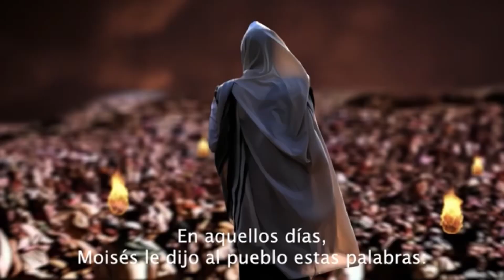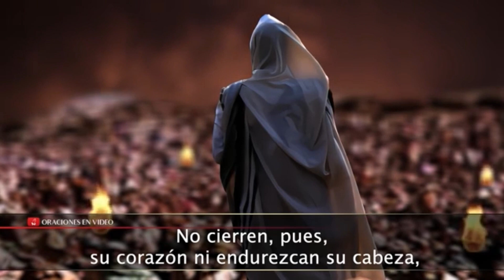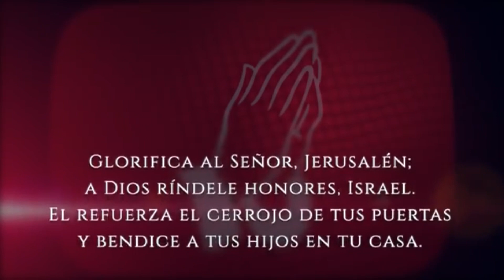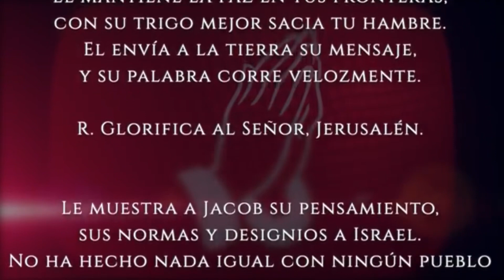Evangelio del día Lunes 09 de Agosto 2021